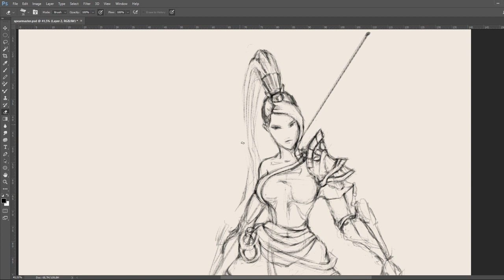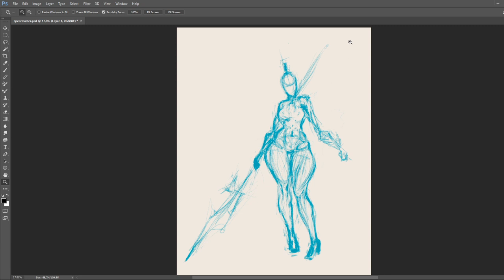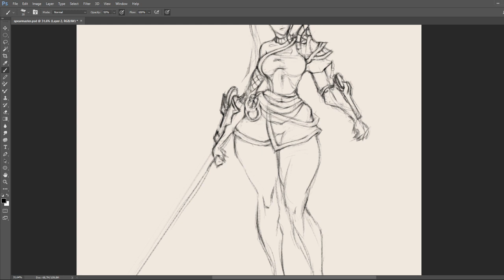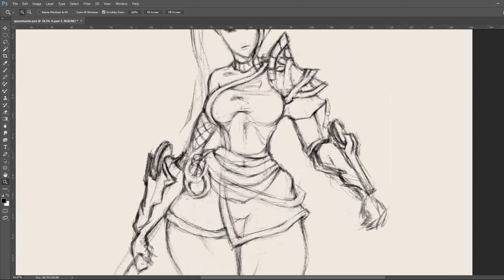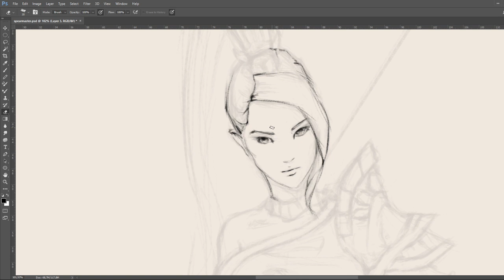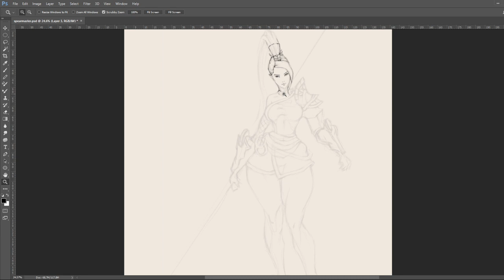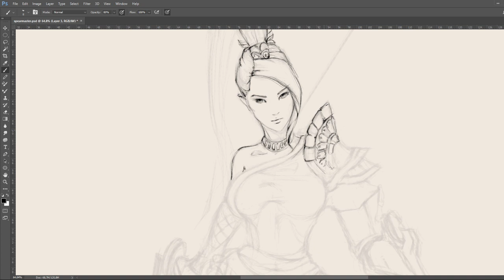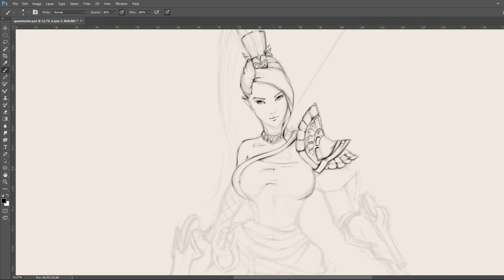Lance master lost ark fan art, drawing by stages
Lance master lost ark fan art
lost ark character drawing, drawing by stages

Sketch Lineart

ID : ivol.art
Artstation